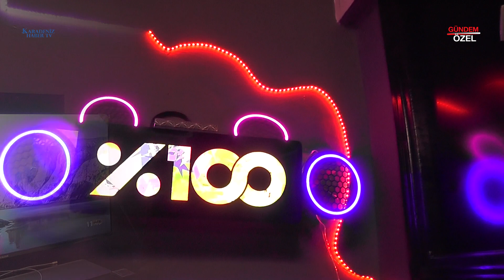Giresun'un Mobilya Ustası Muhammet ÇAKMAK ile Dolu Dolu Röportaj! | Karadeniz Haber TV Özel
Karadeniz Haber TV'de, Giresun'un yetenekli mobilya ustası Muhammet ÇAKMAK ile gerçekleşen bu muazzam röportajı kaçırmayın! Kendi işini kurma serüveninden mobilya ve fiber işçiliğine kadar her detayıyla ele alıyoruz. İnce malzeme ustası Muhammet ÇAKMAK'ın dünyasına hoş geldiniz! 🪑🔨